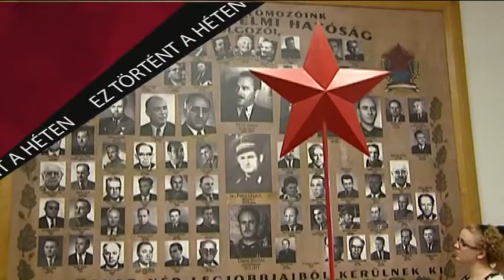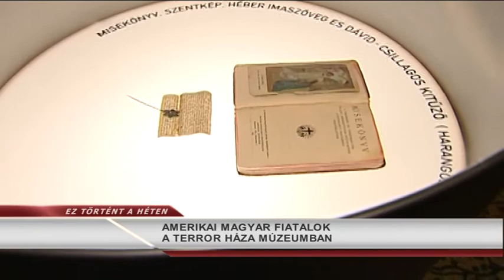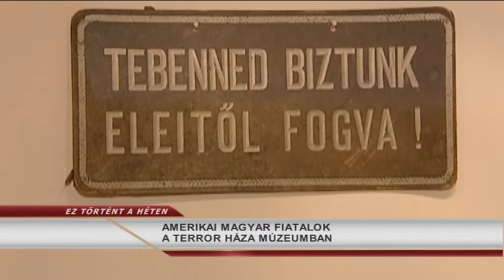Ez Történt A Héten 2015.07.20. hatoscsatorna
KUDARCBA FULLADT A HECCKAMPÁNY
A KÖRÖNDI HÁZ LAKÓINAK KÖZLEMÉNYE
AMERIKAI MAGYAR FIATALOK A TERROR HÁZA MÚZEUMBAN
KIK LEGYENEK TERÉZVÁROS KITÜNTETTJEI?
A SZERB NEMZETISÉGI ÖNKORMÁNYZAT KONCERTJE A HUNYADI TÉREN

felelős szerkesztő: Szalai Zsolt
hírolvasó/narrátor: Dombóvári Gábor
szerkesztő-vágó: Gerstenbrein Zsuzsi
főszerkesztő: Paor Lilla